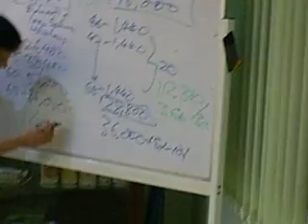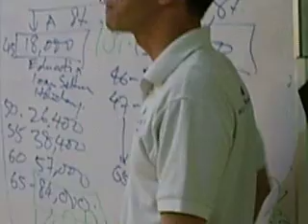AXA AFFIN LIFE INSURANCE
AXA AFFIN DOT BLOGSPOT ADALAH SATU GERBANG USAHAWAN